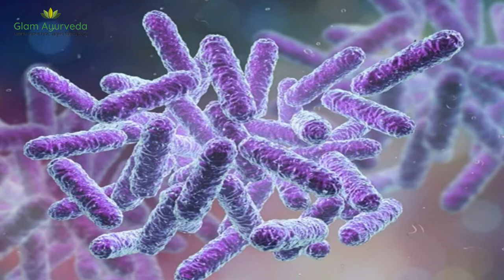डैंड्रफ को कैसे ख़त्म करें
इस वीडियो में आप डैंड्रफ की समस्या से छुटकारा पाने के बारे में जानेंगे आपको पता चलेगा की किस तरह घरेलु उपाय से आप डैंड्रफ से छुटकारा पा सकते हैं और अपने बालों को सेहतमंद रख सकते हैं अगर वीडियो पसंद आयी तो चैनल को लाइक और सबस्क्राइब करना न भूलें.

This video is about hair dandruff, how to remove dandruff.